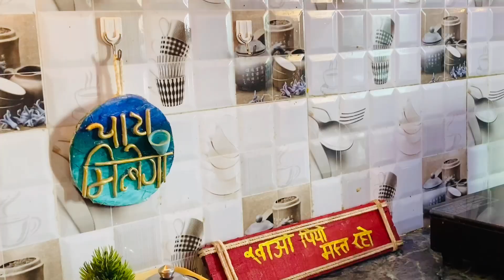घर के काम को आसान तरीक़े से कैसे करे/Brilliant Time Management Tips forClean&ORGANIZED Home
Hi there I hope u all are doing great with so many responsibilities
In this video I will share u some Homemaking hacks that’s make ur life easier

everyday habits for clean house, how to do house work
housewife daily cleaning vlog, Home improvement | tips for maintaining home | how to organize | how to clean I daily cleaning routine | indian housewives routine work | how to | de clutter | organiser | organisation | home cleaning tips and tricks|
cleaning habits, useful tips for home cleaning, simple home cleaning tips,
home, habits for a clean home, cleaning routines Indian homemaker, daily home cleaning routine
Cleaning Routine, Tips For Everyday